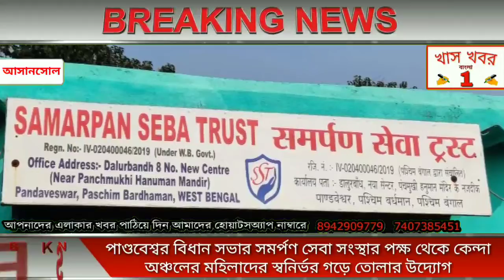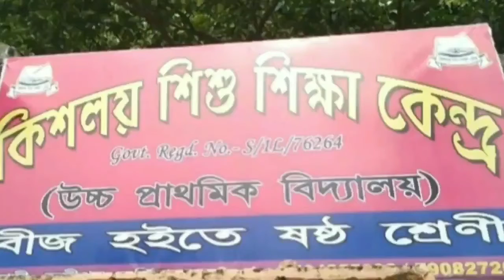মহিলাদের স্বনির্ভর গড়ে তোলার জন্য পাণ্ডবেশ্বর বিধান সভার সমর্পণ সেবা সংস্থার উদ্যোগ